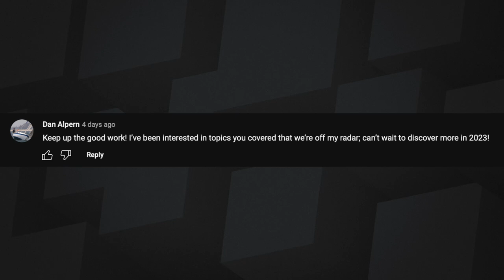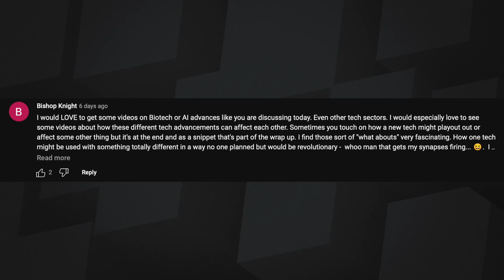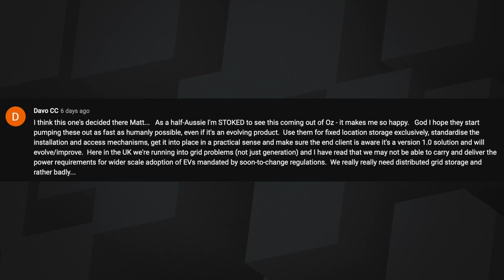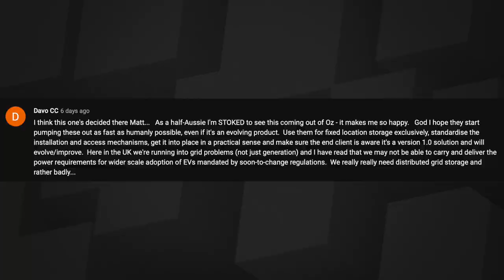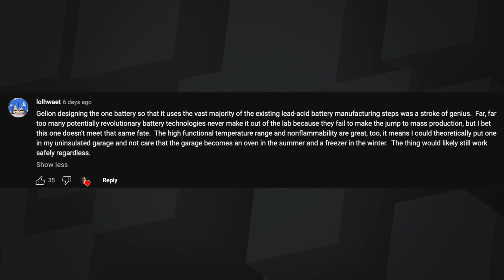148: Old Tech May Be Our Future - Zinc Batteries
Matt and Sean talk about zinc batteries and why old tech doesn’t always stay old.

Watch the Undecided with Matt Ferrell episode, “137 Year Old Battery Tech May Be The Future of Energy Storage”

00:00 - Intro & Feedback
05:17 - Zinc-Bromine Discussion